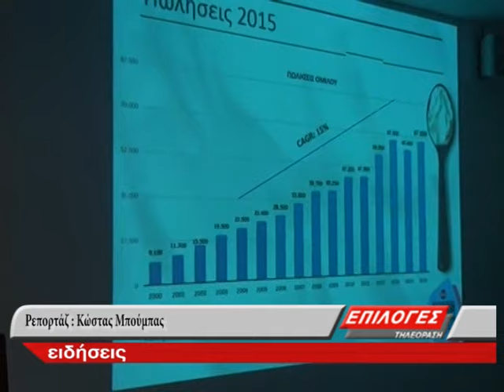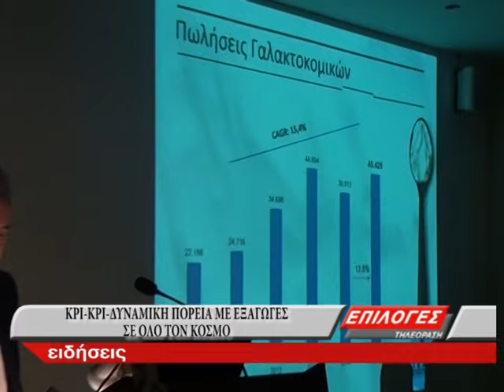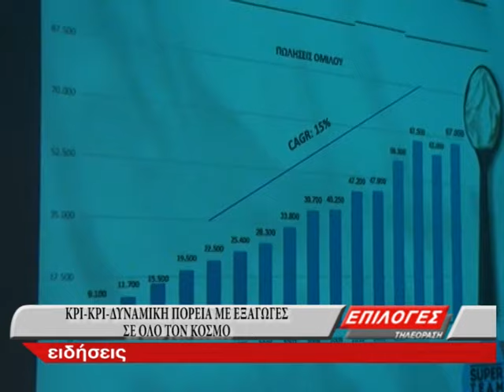ΚΡΙ-ΚΡΙ-ΔΥΝΑΜΙΚΗ ΠΟΡΕΙΑ ΜΕ ΕΞΑΓΩΓΕΣ ΣΕ ΟΛΟ ΤΟΝ ΚΟΣΜΟ